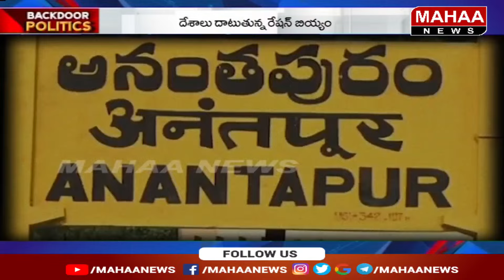పేదల బియ్యంతో...పెద్దోళ్ల దందా |Backdoor Politics | Mahaa News